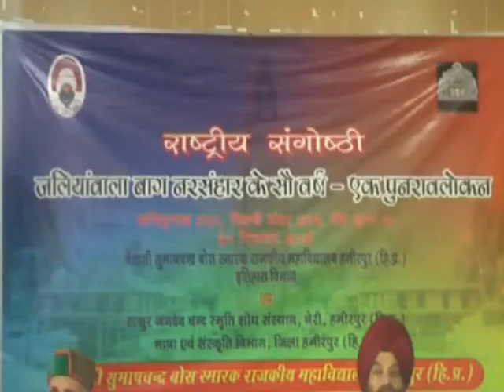राजकीय महाविद्यालय हमीरपुर में जंलियाबाला बाग पर आधारित राष्ट्रीय संगोष्ठी का आयोजन किया गया।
नेताजी सुभाषचंद्र बोस स्मारक राजकीय महाविद्यालय हमीरपुर में जंलियाबाला बाग नरसंहार के सौ साल एक पुनरावलोकन पर आधारित राष्ट्रीय संगोष्ठी का आयोजन किया गया। जिसमें मुख्यातिथि केन्द्रीय विश्वविद्यालय के कुलपति प्रोहरमहेन्द्र सिंह बेदी ने शिरकत की। तो कार्यक्रम अध्यक्ष डा अमरजीत शर्मा के अलावा चेतराम गर्ग, नीकू राम भीमौजूद रहे।